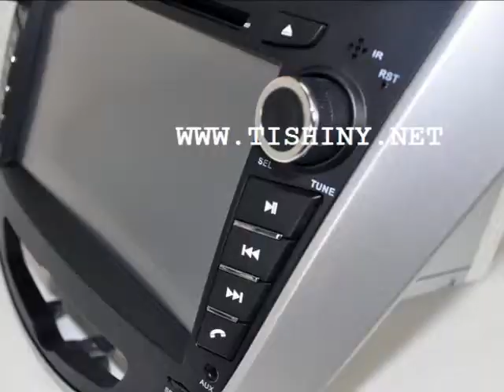Низкая цена. Мультимедиа DVD, GPS для Hyundai Solaris 2013